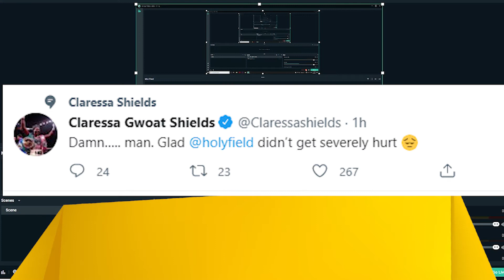Anderson Silva Knockout Tito ortiz | Vitor Belfort Stop Holyfield calls Out jake paul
00:04 - Anderson Silva vs Tito ortiz Highlights
00:45 - Evander Holyfield vs. Vitor Belfort - Full Fight Highlights
01:24 - Vitor Belfort Challenges Jake Paul
To $25 Million Winner-Take-All Fight
02:02 -Donald Trump Came as Ringside commenter Evander Holyfield vs. Vitor Belfort boxing